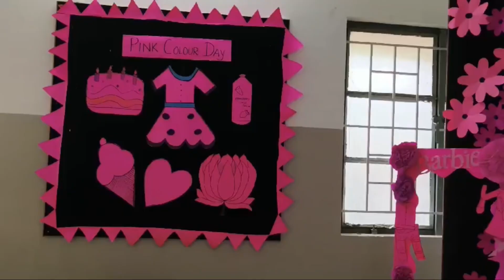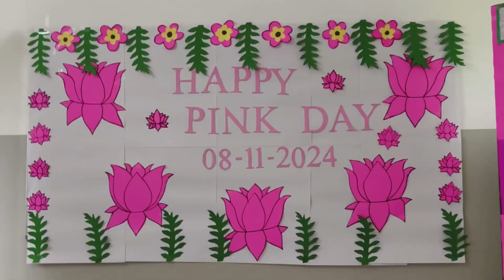Pink Day Celebrations at UPS on 08.11.24